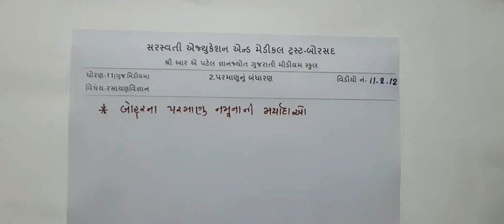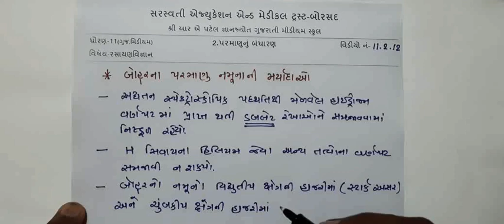ધોરણ 11-રસાયણ વિજ્ઞાન.પ્રકરણ-2(11.2.12)14/7/20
બોહર નમુનાનિ મર્યાદા અને દ-બ્રોગ્લિ સમીકરણ